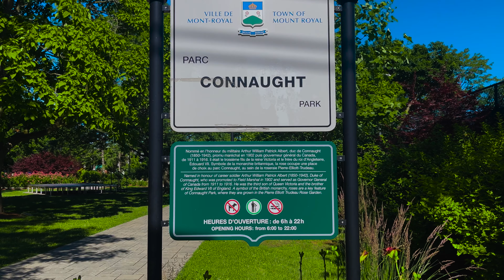Parc Connaught Été Summer Tour 4K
Parc Connaught#montreal
Situé au Plateau-Mont-Royal à Montréal, ce parc offre:
- Modules de jeux
- Balançoires
- Terrain de tennis
- Terrain de gazon
- Jardin
- Cabane

Sur la pancarte
Nommé en l'honneur du militaire Arthur William Patrick Albert, duc de Connaught (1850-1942), promu maréchal en 1902 puis governeur général du Canada, de 1911à 1916. Il était le troisième fils de la reine Victoria et le frère du roi d'Angleterre, Édouard VII. Symbole de la monarchie britannique, la rose occupe une place de choix au parc Connaught, au sein de la roseraie Pierre-Elliott-Trudeau.

Connaught Park
Located in Plateau-Mont-Royal in Montreal, this park offers:
- Playground modules
- Swing sets
- Tennis court
- Grass field
- Garden
- Cabin

On the sign
Named in honour of career soldier Arthur William Patrick Albert (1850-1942), Duke of Connaught, who was promoted to Field Marshal in 1902 and served as Governor General of Canada from 1911 to 1916. He was the third son of Queen Victoria and the brother of King Edward VIl of England. A symbol of the British monarchy, roses are a key feature of Connaught Park, where they are grown in the Pierre Elliott Trudeau Rose Garden.